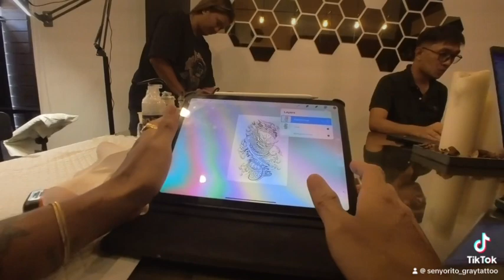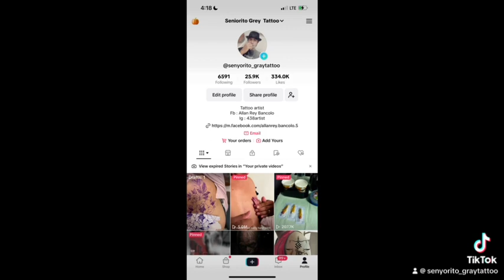Full Sleeve black and grey (Vlog #1 )